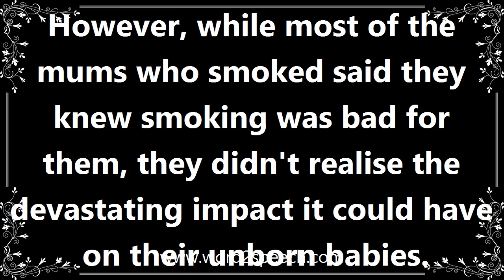Smoking - Meaning and How To Pronounce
Title: smoking

The action or habit of inhaling and exhaling the smoke of tobacco or a drug.

However, while most of the mums who smoked said they knew smoking was bad for them, they didn't realise the devastating impact it could have on their unborn babies.

How to pronounce smoking
definition of smoking
audio dictionary
How to say smoking
What is the meaning of smoking
Pronounce smoking